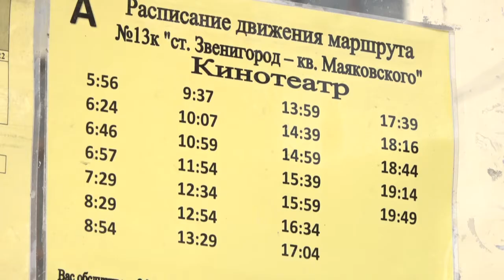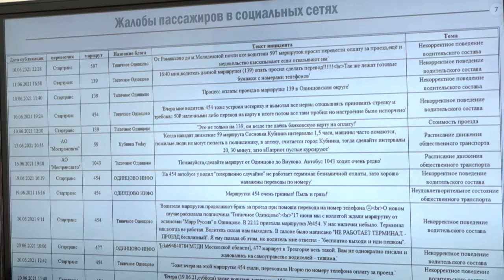Звенигород. Совещание по транспорту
Одинцовский округ продолжает системную работу по улучшению автобусного сообщения в Звенигороде. Глава муниципалитета провёл очередное совещание с предприятиями-пассажироперевозчиками.